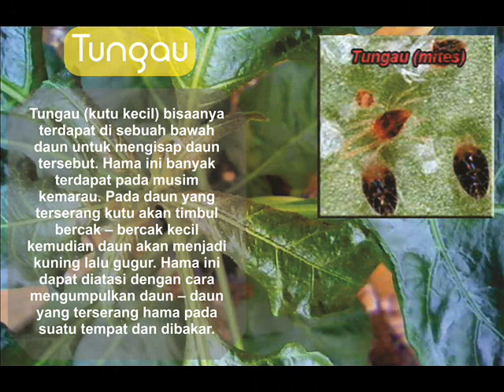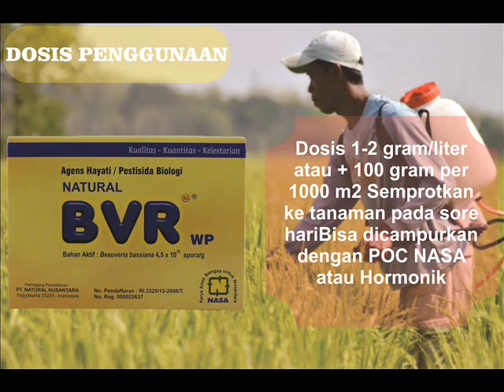Cara Mengatasi Hama Pengganggu Tanaman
Natural BVR (Beuveria Bassiana) merupakan salah satu produk pestisida organik PT Natural Nusantara sebagai pengendali hama dan penyakit pada tanaman. Natural BVR sangat efektif dan efisien membasmi hama sasaran, akan tetapi tidak akan mematikan musuh alami, jadi, sangat selaras dengan keseimbangan alam. Natural BVR mendukung program pertanian berkelanjutan, mudah digunakan dan harganya cukup terjangkau, aman bagi lingkungan, manusia dan juga hewan.

Info/Pemesanan
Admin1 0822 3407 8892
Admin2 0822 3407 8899